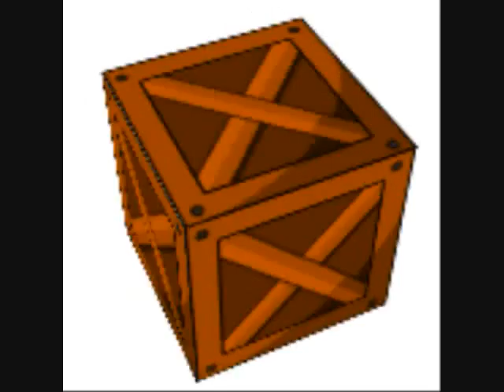Crash Twinsanity PART 2 - Crash History Documentary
Originally Created Memorial Day, 2013